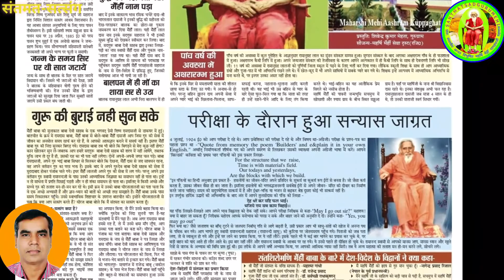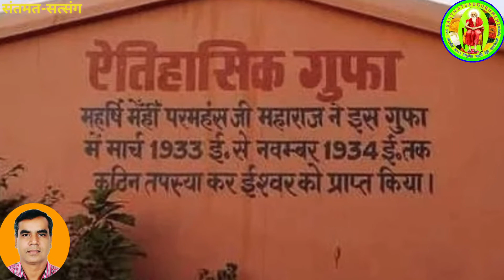बड़े भाग पाइय सतसंगा | संतसेवी जी महाराज का प्रवचन | Santsevi Baba Pravachan | Santmat Satsang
✔शास्त्र वचन है कि यदि अमूल्य रत्न कुस्थान में भी हो, तो उसको ग्रहण करना चाहिए।

सत्संग प्रभु श्रीरंग का निज अंग।

देश-विदेश हो या गाँव-प्रदेश।
घर-घर में छाया कलह-क्लेश।
क्यों?
जानिए!

बड़े भाग पाइय सतसंगा | संतसेवी जी महाराज का प्रवचन | Santsevi Baba Pravachan

🔶️परमपूज्य गुरुदेव सहित अन्य संत-महात्माओं के प्रवचनों व भजनों का संग्रह (PLAYLISTS) :-

9. पूज्यपाद श्री श्रीधरदासजी महाराज, महर्षि शाही स्वामी जी महाराज, अच्युतानंदन जी महाराज, भगीरथ बाबा, प्रमोद बाबा, निर्मलानन्द बाबा व अन्य महात्माओ के प्रवचनों का संग्रह:-

🔶️Presentation by Shivendra Kumar Mehta (S.K.Mehta)
Gurugram, Haryana (India)

Harinandan Baba ka pravachan | Bhagirath baba ka Satsang | Harinandan Baba ka Bhajan | Maharshi Santsevi ji Maharaj ka Pravachan, Maharshi Santsevi Pravachan, महर्षि संतसेवी परमहंस जी महाराज का प्रवचन, Maharshi Mehi Baba ka Pravachan, Maharshi Mehi Baba ka Bhajan, Maharshi Mehi Padawali Bhajan,
Sabdinhotnaeksaman krishnabhakti bhajanvi Pravachan, महर्षि संतसेवी परमहंस जी महाराज का प्रवचन, Maharshi Mehi Baba ka Pravachan, Maharshi Mehi Baba ka Bhajan, Maharshi Mehi Padawali Bhajan,